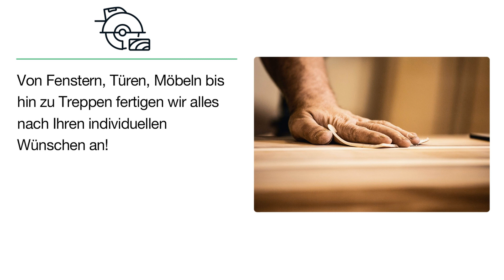Bautischlerei Weisheit Jürgen | Bautischlerei in Föritztal-Jagdshof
Bautischlerei Weisheit Jürgen
Dorfstraße 30
96515 Föritztal-Jagdshof